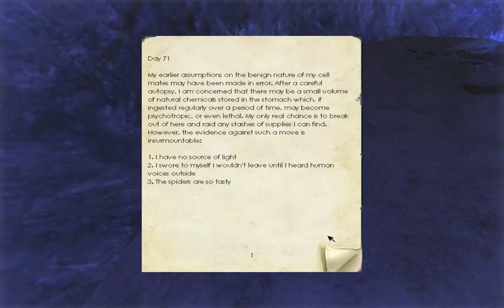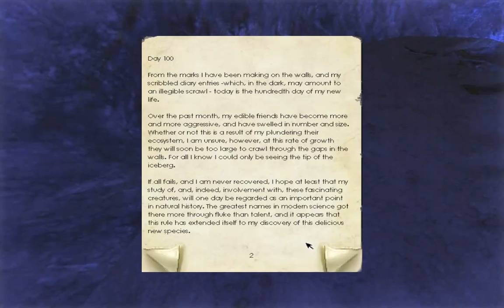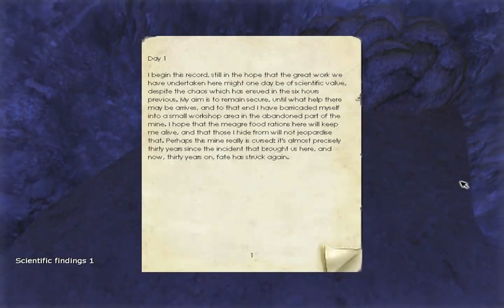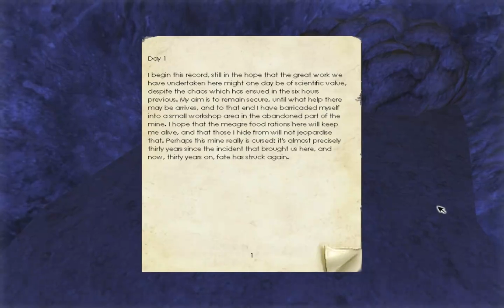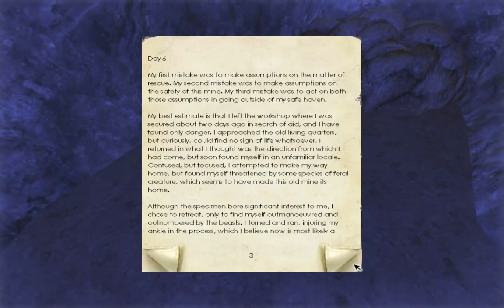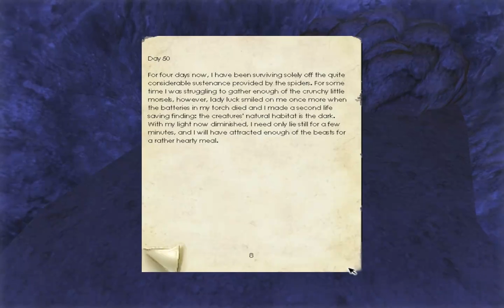Penumbra Playthrough #3: A lot of Reading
Fortunately, the spiders are delicious.